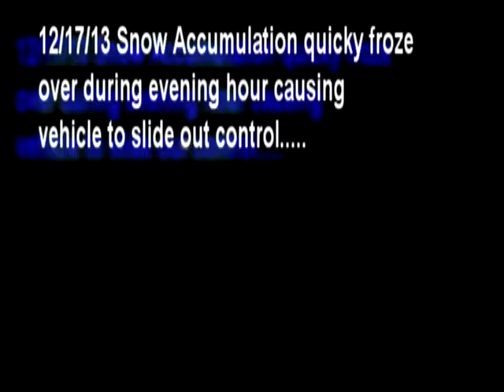Philadelphia 12/17/13 Storm causes slippery roads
As night time fell, the snow on the streets froze over and became ice. Vehicles were sliding down my street, one driver took out a sign and drove away. There wasn't a lot of snow, but the ice topped it off.